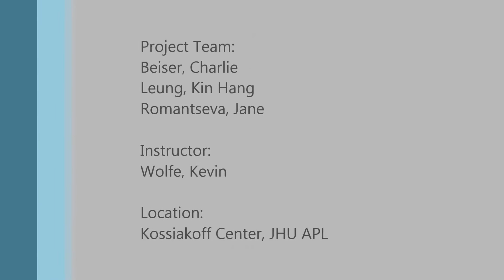Ball Launcher Demo 6 of 7